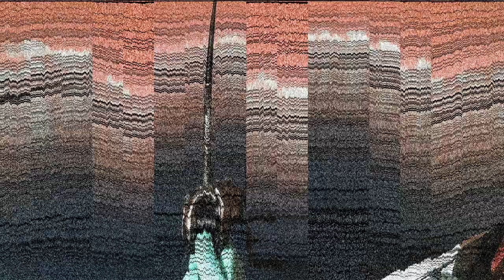Wacky Rigging Bass Fishing Lake Eustis Florida with the KING - Chef Bob Getchell of The Boathouse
When the KING of Lake Eustis, Executive Chef Bob Getchell of Disney Springs The Boathouse Restaurant calls ya to tell ya he's on 'em, you come running. Fishing Florida Radio's Steve Chapman heads out for a quick trip on Lake Eustis in Lake County Florida for some CATCHING! Yes, CATCHING! Wacky rigged DOA Lures Sinkos pulled through the grass caught 'em, and the morning was non-stop action with Chef Bob.

Line: Powerpro 12#
Sunglasses: Costa Sunglasses